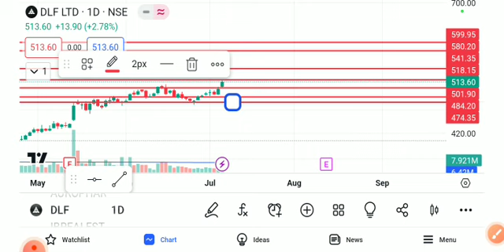DLF LTD SHARE LATEST NEWS TODAY,DLF SHARE TARGET,DLF SHARE ANALYSIS,DLF SHARE LATEST NEWS,DLF SHARE